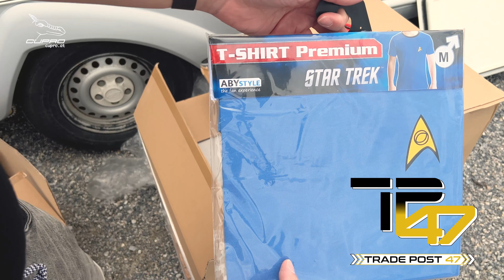VLog 005 - Sci-Fi Merchandise Shop Trade Post 47 Online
News zum neuen Trade Post 47.
Sci-Fi Merchandise

(Telegram | Twitter | Instagram | Facebook | Flickr | Tumblr)